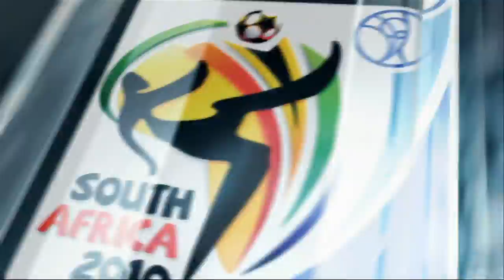Let´s Play FIFA13:#51:Panama vs Serbien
Alle Rechte gehen an EA Sports

Arena:Toyota Park - Bridgeview, Ilinois(USA)
Dieses Spiel findet am Sonntag,1.Juni 2014 um 2:00 Uhr statt.
Das nächste Spiel ist USA vs Türkei